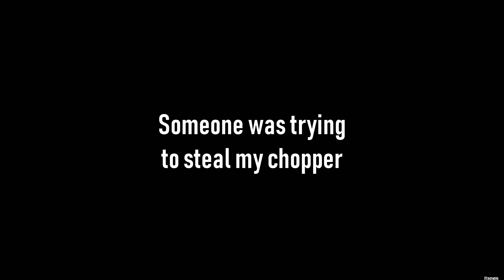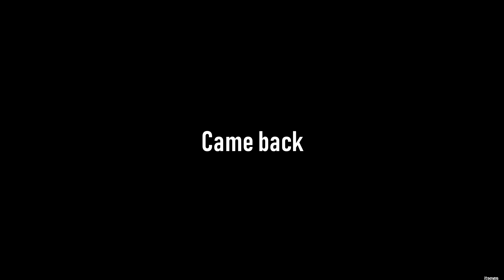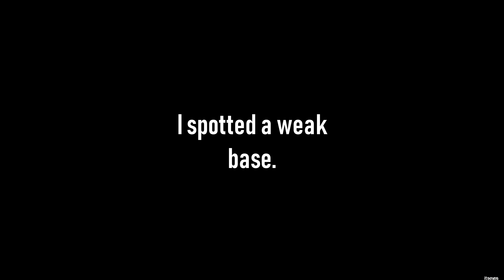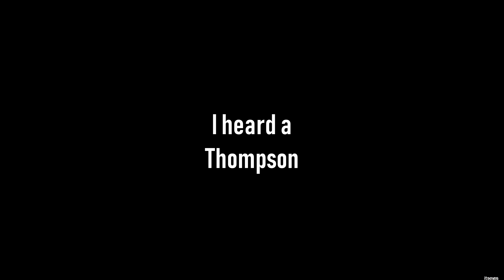SOLO Player AGAINST the WHOLE SERVER - Rust Solo [2/2]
Bow Aim Training: client.connect 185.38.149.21:28015
Gun Aim Training: client.connect 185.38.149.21:28020
Shoutout to BekerMelk! His Amazing servers above!

GEAR:
Keyboard: OZONE US
Mouse: Razer DeathAdder ELITE
Headset: Razer Electra V2
Microphone: Trust GXT 232 Mantis

SOFTWARES:
Recording: OBS Studio
Streaming: StreamLabs OBS
Editing: Sony Vegas PRO 15
Thumbnails: Photoshop CS6

SPECS:
GPU: GTX 1060 6GB
CPU: Intel Core i5 7600k
Mother Board: ASUS B150M PRO GAMING
Power Supply: Corsair VS650W
Ram: 16GB Kingston
HDD: 1TB WD Blue

DOING CHEAP GFX
- Thumbnails
- Logos
- Banners